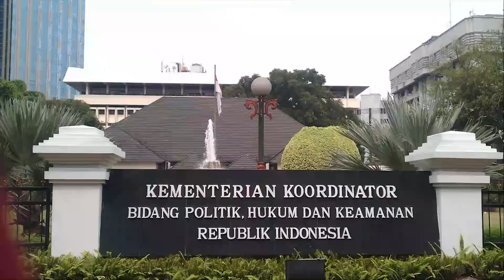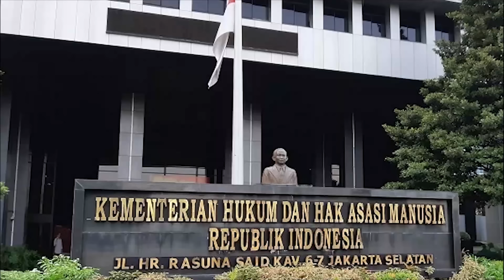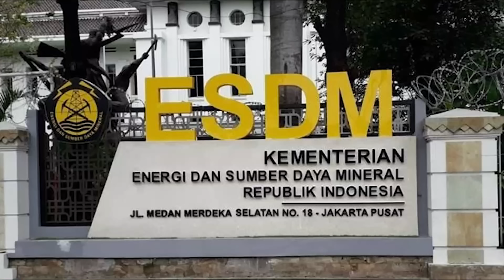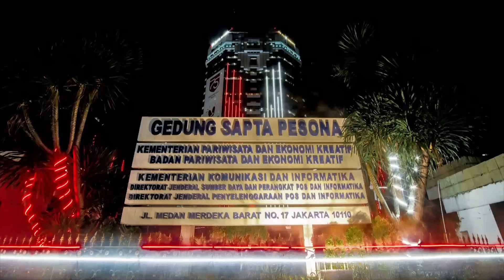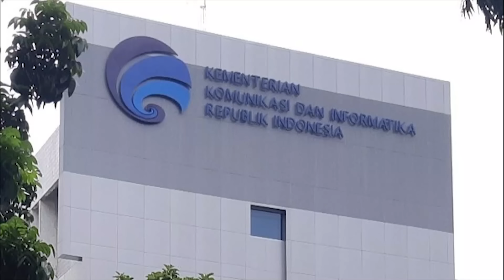DAFTAR MENTERI PRABOWO GIBRAN 2024-2029, JALAN MENUJU INDONESIA EMAS??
kabinetprabowo-gibran
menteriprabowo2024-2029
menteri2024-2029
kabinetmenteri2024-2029